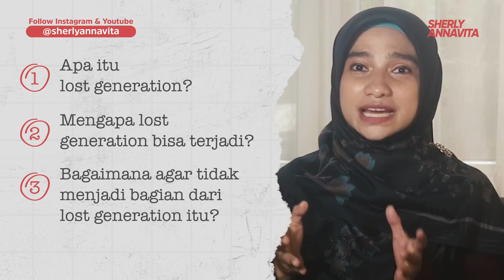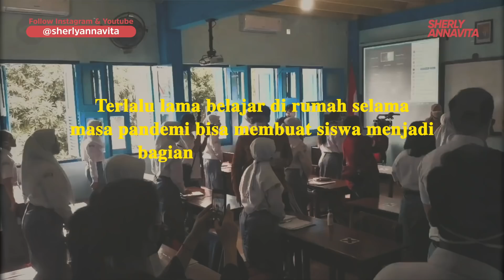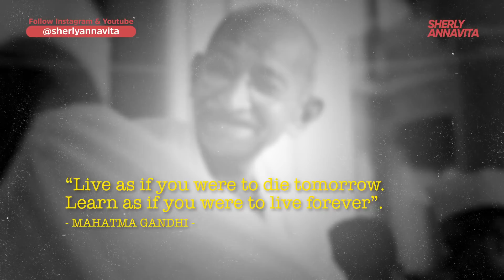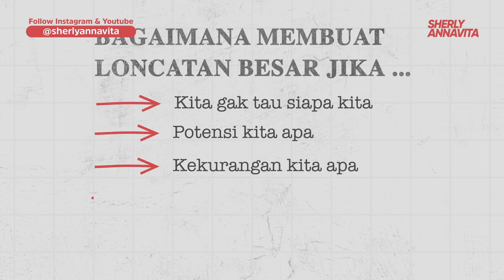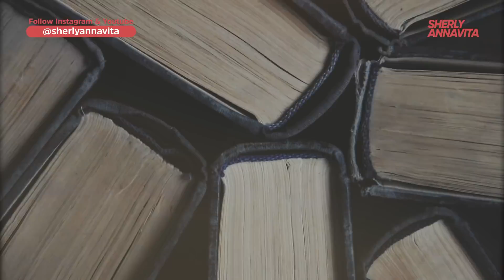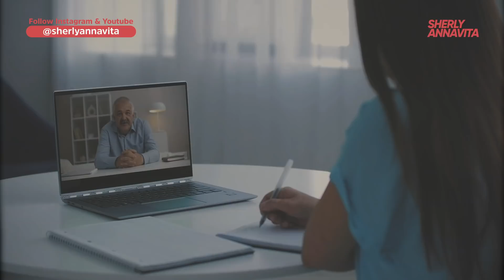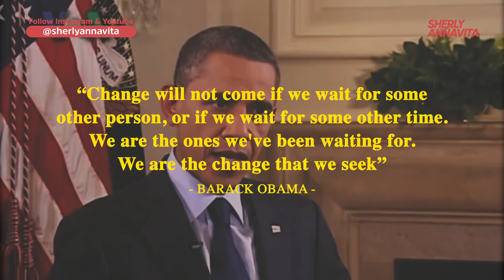Apakah kita termasuk "LOST GENERATION"? Ada Apa Sih? I Eps. 16